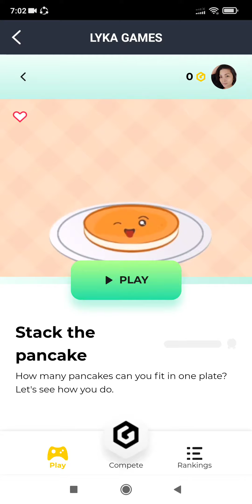Stack the pancake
avictus1027